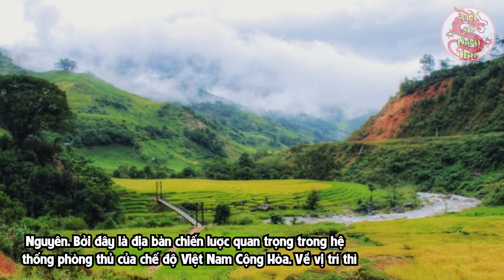Trận Đánh ĐỈNH CAO NHẤT Của Đại Tướng Võ Nguyên Giáp - Đánh Cho Mỹ Ngụy Ôm Đầu Chạy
Nội dung: Trận Đánh ĐỈNH CAO NHẤT Của Đại Tướng Võ Nguyên Giáp -  Đánh Cho Mỹ Ngụy Ôm Đầu Chạy